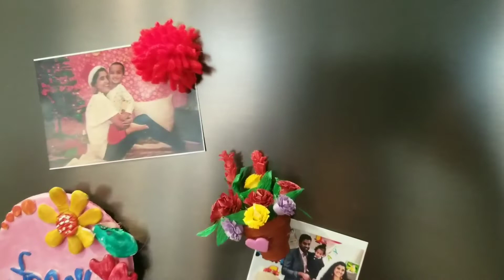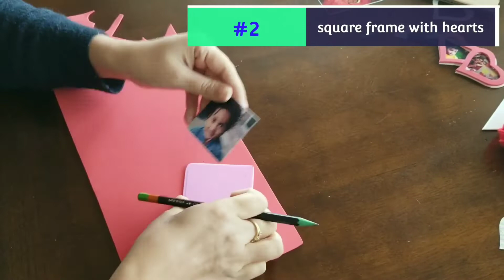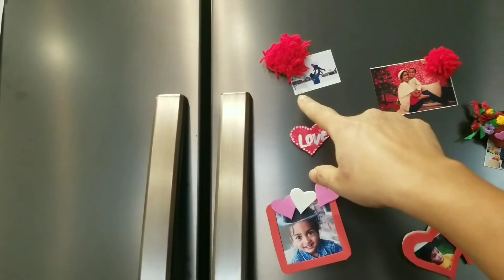DIY cute fridge magnets for Valentine's day; Valentine's day crafts and gift ideas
Hi everyone
today's video is all about DIY cute fridge magnets for this Valentine's day...
you can gift it friends and family.
india-
quilling papers
airdry clay

usa-
quilling paper
air dry clay

stay safe
bye.